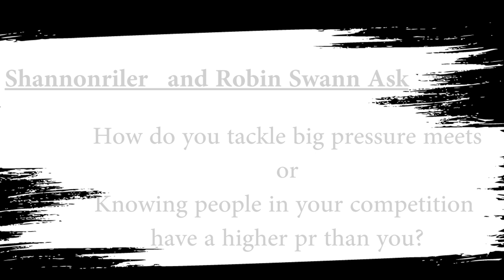Elite Pole Vaulters Answer Fan Questions 5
How to handle a meet knowing there are people with a higher Pr than you?

What is your favorite invertebrate?

Shawn Francis
20735 Otero Ave

Flight Deck Athletics: Flightdeckathletics.com
Team NoDak :  Facebook.com/TeamNodakTrack
Best Dr. in Fargo: Facebook.com/ChiropracticFargo